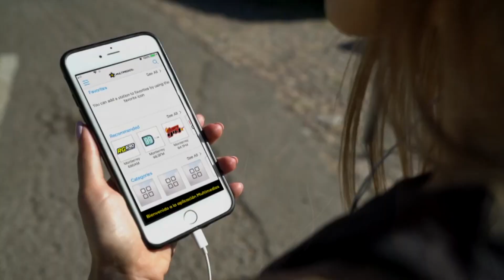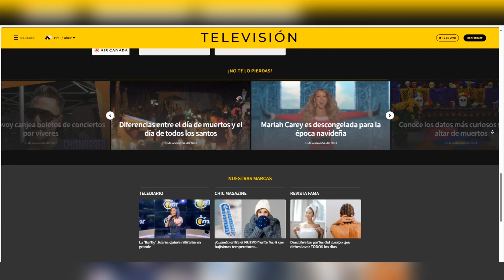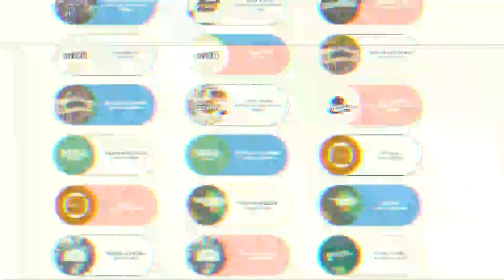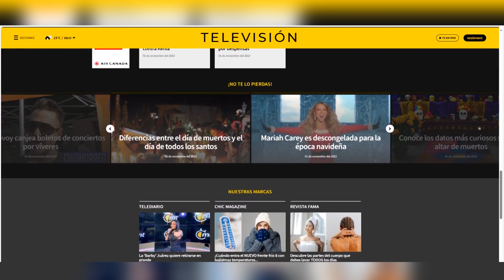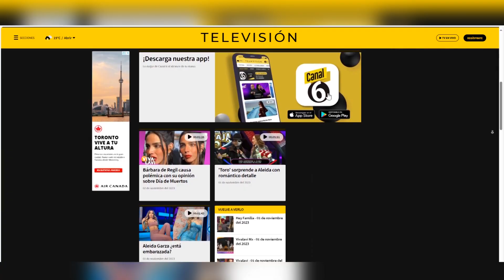CPS Media y Multimedios anuncian alianza estratégica | CPS Noticias Puerto Vallarta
¡Convenio histórico! 🤝 CPS Media y Multimedios se han aliado y con ello, contenido de entretenimiento e informativo ampliará la oferta televisiva para BahíaDeBanderas, PuertoVallarta, LosCabos y LaPaz. 📺🤝